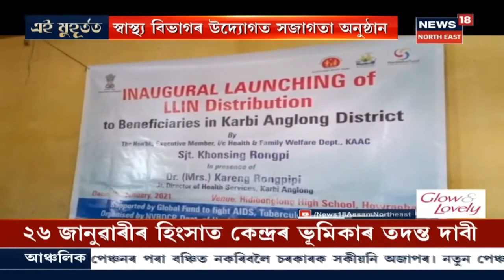এই মুহূৰ্তত | Assam Election 2021: আসনৰ বুজাবুজিৰ ক্ষেত্ৰত আপোচ নকৰাৰ ইংগিত APCC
29 January, Part-II, 2021 : BJPৰ 100+ৰ লক্ষ্যক চেৰ পেলাই 101+ৰ লক্ষ্য Congressৰ ত্বত্তাৱধায়ক Jitendra Singhৰ । মহাজোঁটবন্ধনৰ পাচতে অধিক আত্মবিশ্বাসী হৈ উঠিছে APCC ।
1:53 কংগ্ৰেছৰ 101+ ৰ সমীকৰণ, চাওঁক সবিশেষ বিশ্লেষণ ।
10:09 Dudhnoiত ৰাইজ আৰু আৰক্ষীৰ মাজত সম্পৰ্ক উন্নত কৰাৰ বাবে পদক্ষেপ ।
11:48 Ayushman Khuranaই ক্ৰীকেট খেলিলে কাজিৰঙাৰ কণ কণ শিশুৰ সৈতে ।
12:20 Silcharত মাছৰ হোম ডেলীভাৰী চাৰ্ভিছ ।